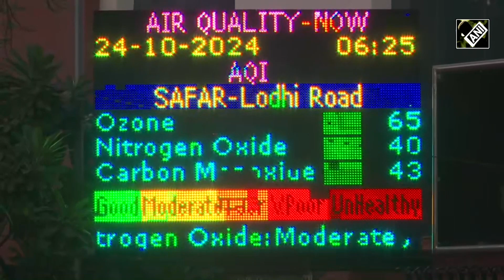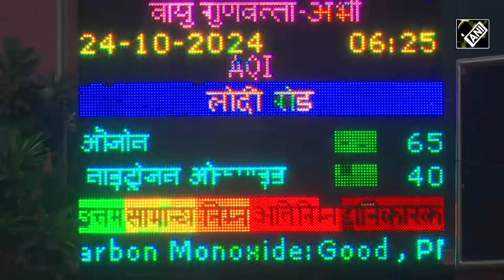Delhi air quality worsens: Now in 'very poor' category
Air quality in the national capital deteriorates to 'very poor' quality. Visuals from the Lodhi Road area where PM 2.5 is 234 and PM 10 is 219 currently. Meanwhile, morning walkers of the national capital said that breathing is not as easy as it used to be in the summer months